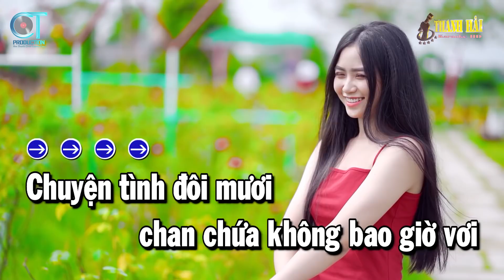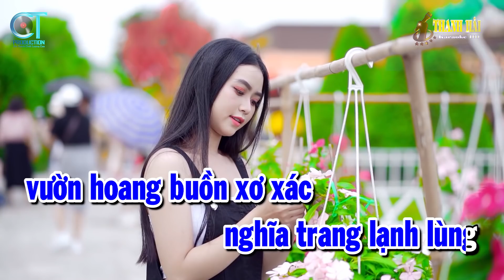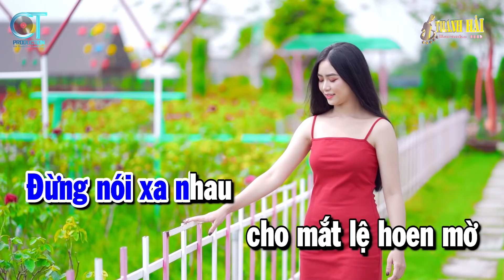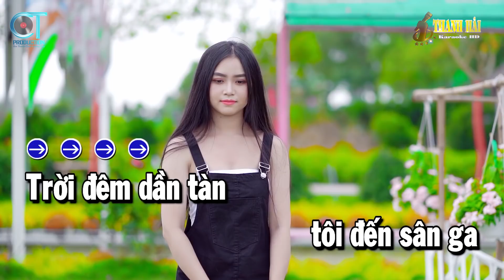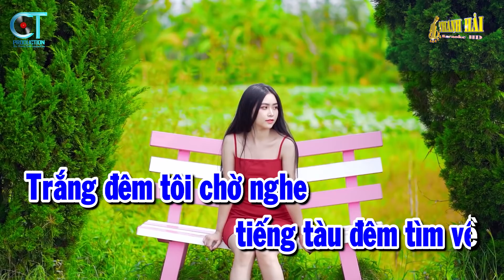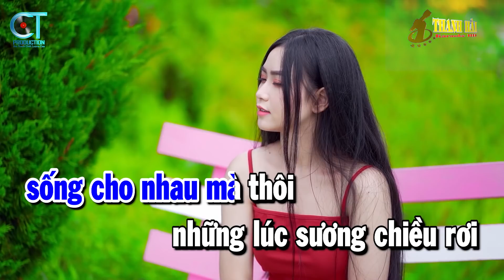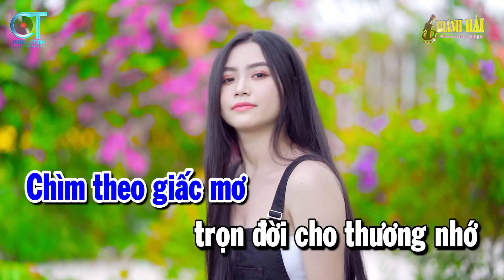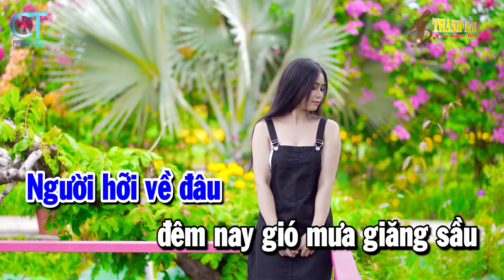Karaoke Nhạc Sống Liên Khúc Rumba Tone Nam | Dấu Chân Kỷ Niệm - Đừng Nói Xa Nhau | Thanh Hải